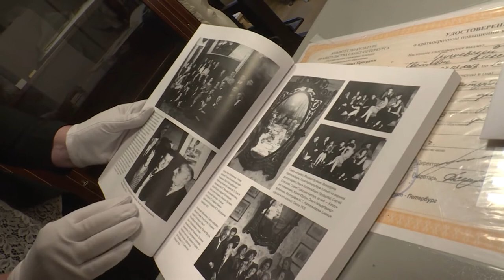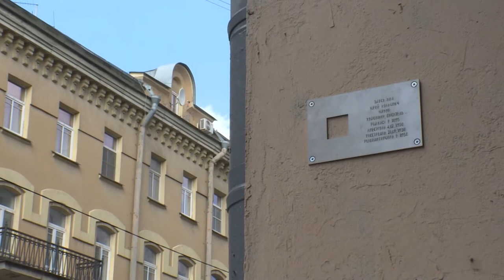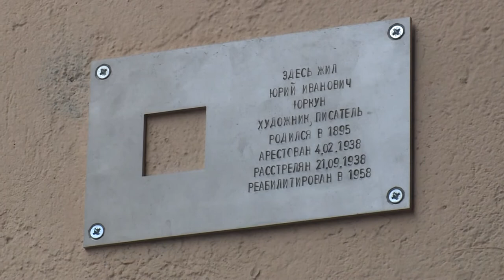LTN 2017 06 10 Sankt Peterburgas Juozas Jurkūnas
LRT reportažas apie Juozo Jurkūno gyvenimą ir veiklą Sankt Peterburge.